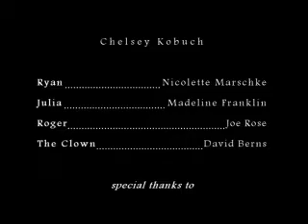Color Corrected Tyler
color corrected version